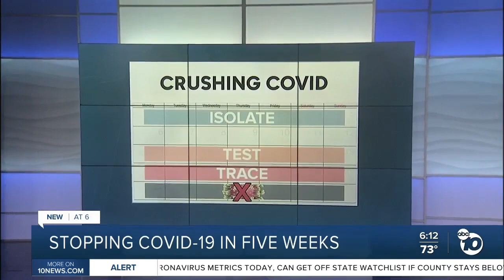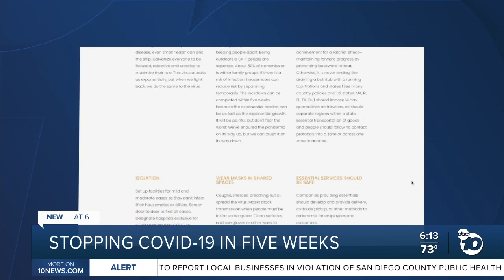5 Week COVID Crush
5 Week COVID Crush